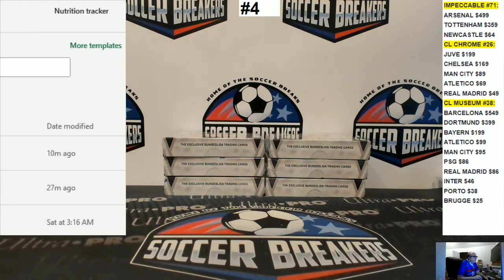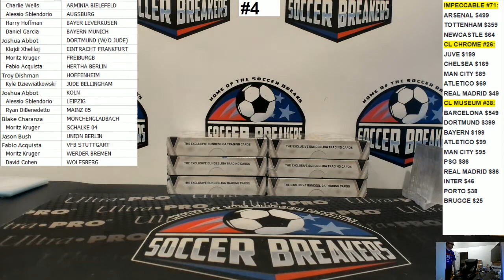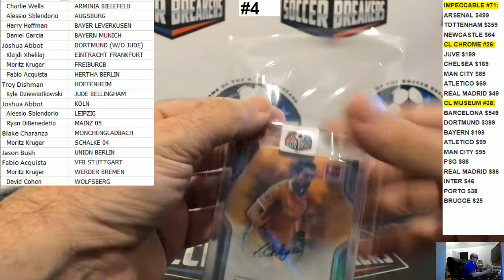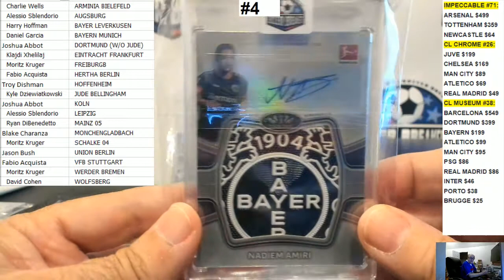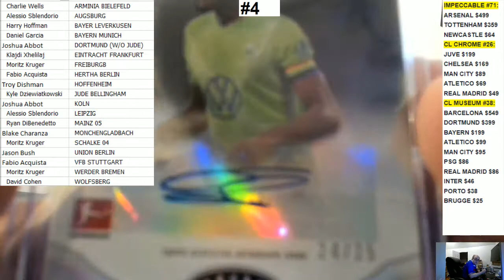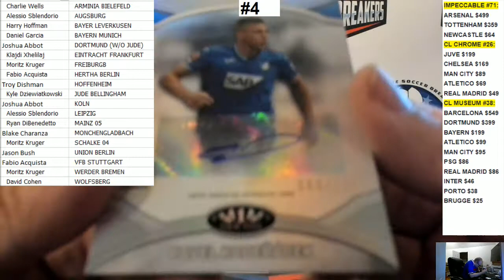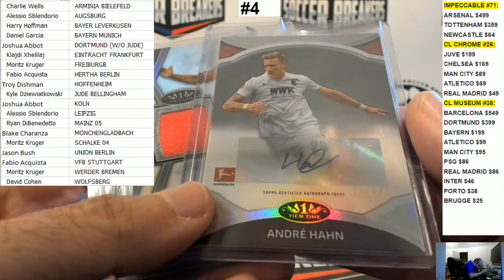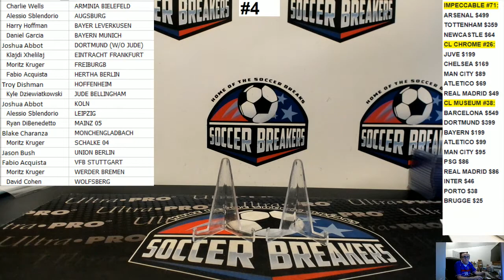2021 TOPPS BUNDESLIGA TIER ONE 6 BOX, 19 SPOT, RANDOM TEAM/PLAYER BREAK - #4 (SOCCER BREAKERS FC)